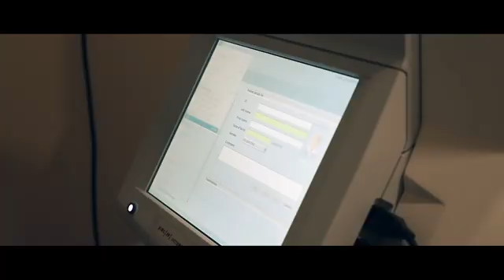ആരോഗ്യജാഗ്രതാ നിര്‍ദ്ദേശങ്ങള്‍ പാലിച്ച് വ്രതമാസത്തെ സ്വീകരിക്കാന്‍ ഒരുങ്ങി വിശ്വാസികള്‍